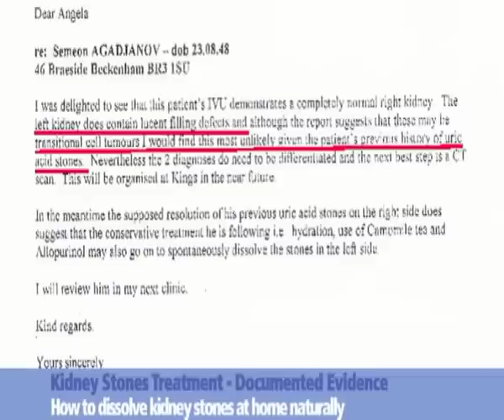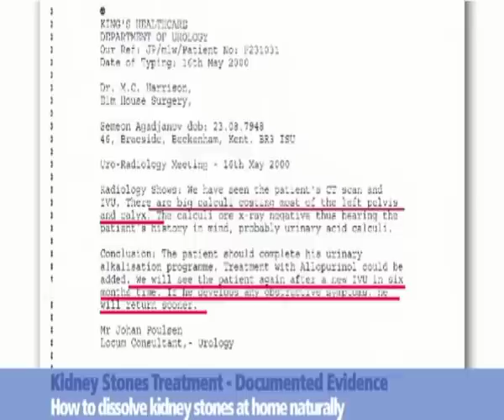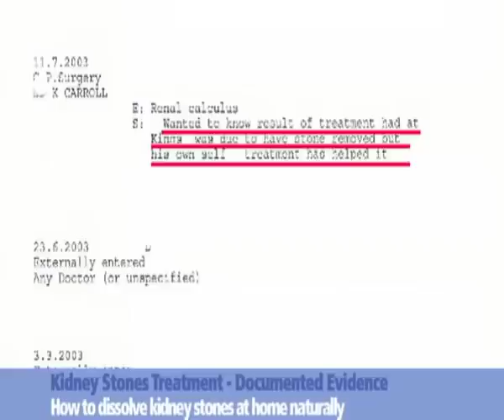Kidney Stones: Kidney Stones Cause & Formation News and Dr Allen's Kidney Stones Treatment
Kidney stones cause which has explained by Dr Simon Allen helps in treatment of kidney stones without damaging shock waves or surgery. This video shows how to dissolve kidney stone or kidney stones at home by using Dr Allen's natural device which explores a great opportunity for suffers across the World to dissolve kidney stone naturally with Thermobalancing Therapy.  The documentary evidences are reviewed where the huge kidney stones in the left kidney was dissolved completely despite of doctors' believe.

Fine Treatment offers this the best kidney stones treatment in Europe and Asia, Africa and America, Australia and all countries as the USA: California, New-York, Chicago; Britain, India, Turkey, Middle East, Italy, France & Spain.

Dr Allen's Device tackles the cause of kidney stones formation relieving pain and dissolving any size and type of kidney stone,